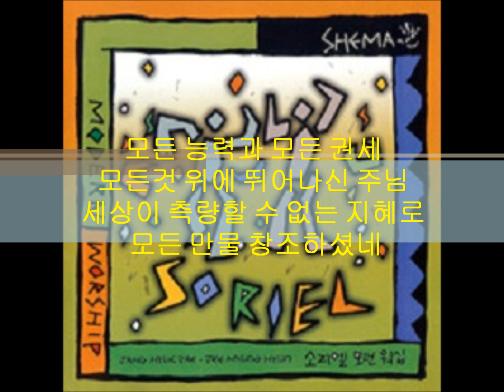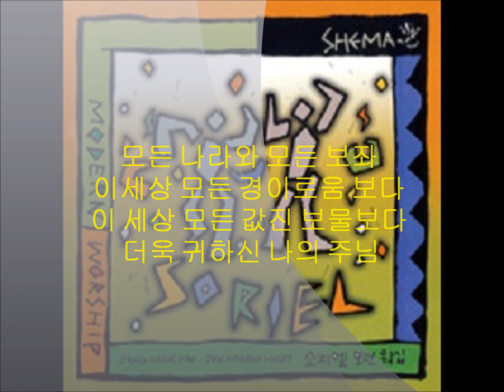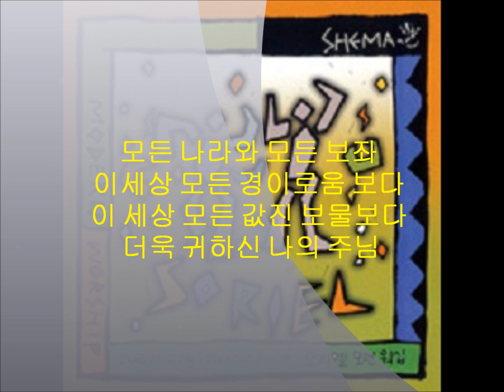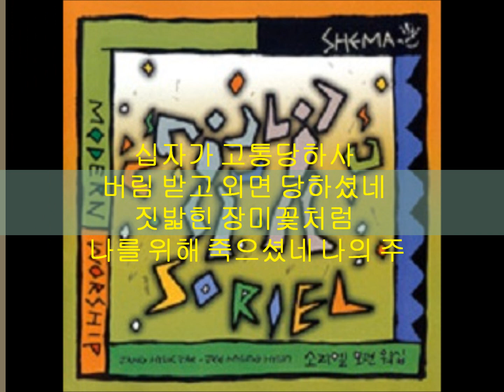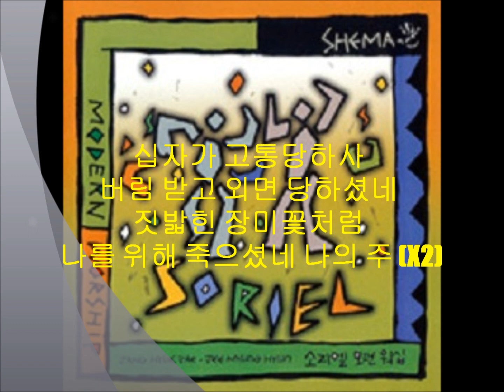모든 능력과 모든 권세 Above all (Lenny LeBlanc, Paul Baloche) Korean version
모든 능력과 모든 권세 - 소리엘 - Modern Worship-Shema - Edited by Nelson Martin